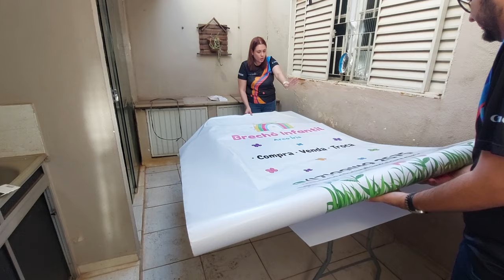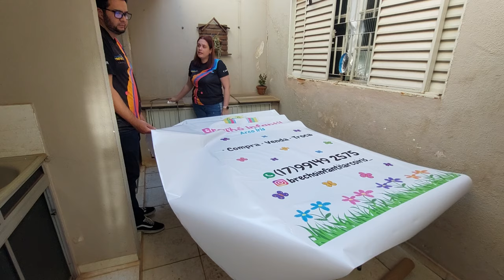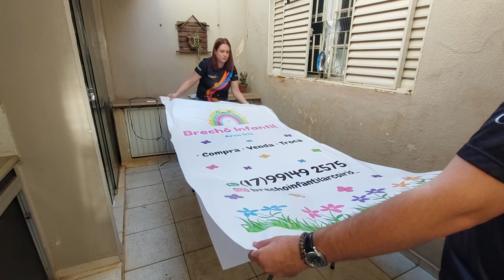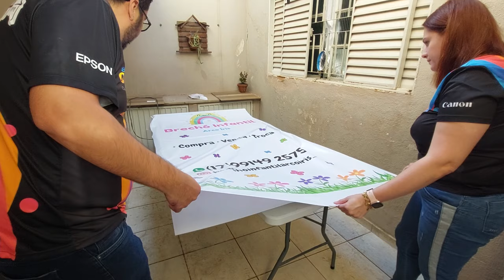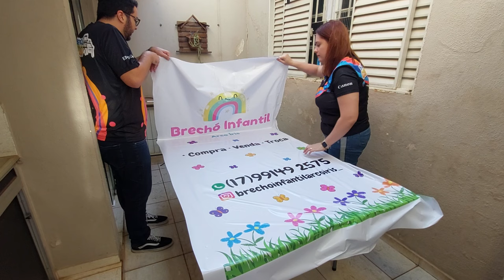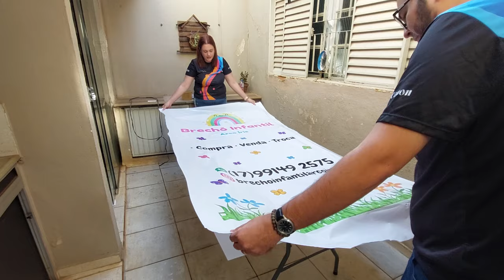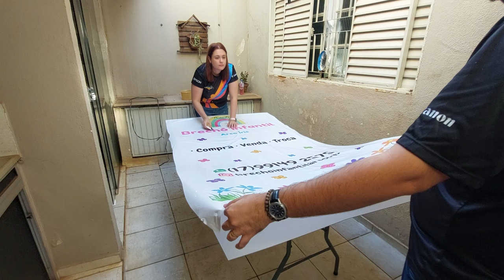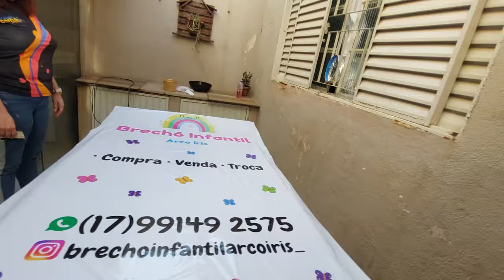(DEU RUIM) ADESIVANDO UMA PLACA PS DE 2 METROS COM ADESIVO VINIL